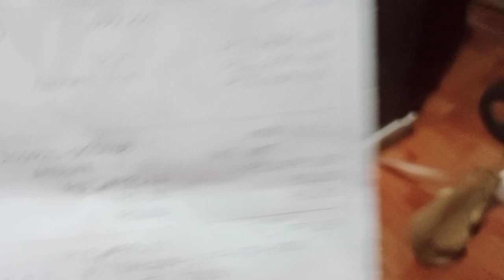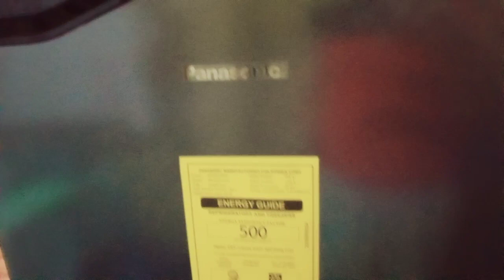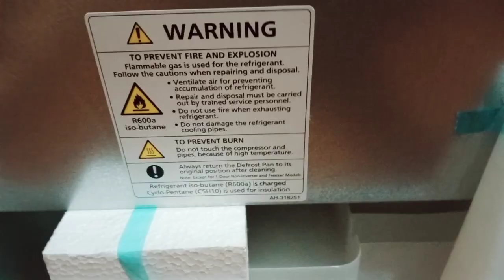I have a new refrigerator